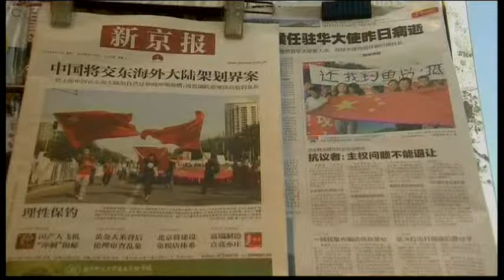1029AS CHINA-PROTESTS REAX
1029AS CHINA-PROTESTS REAX